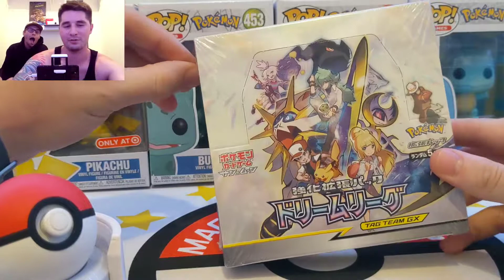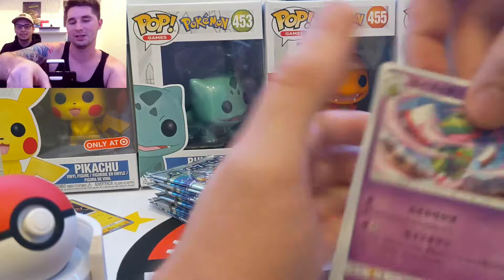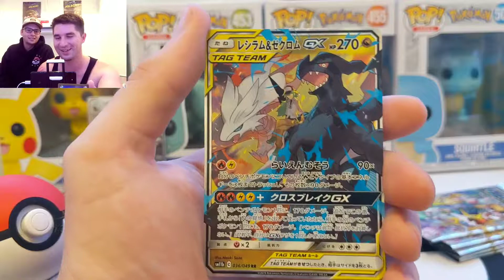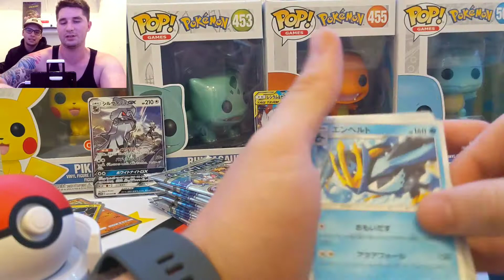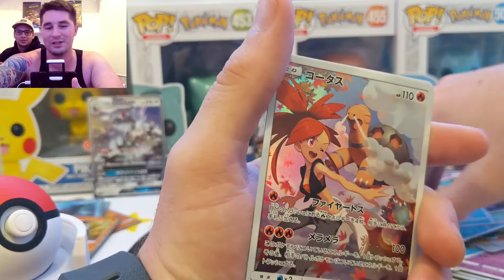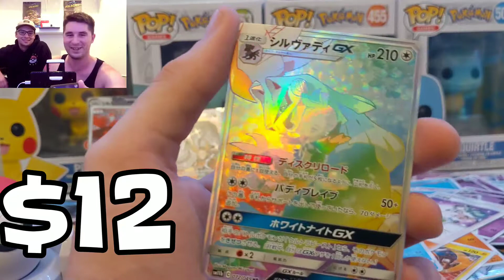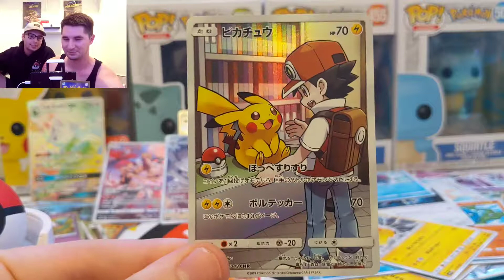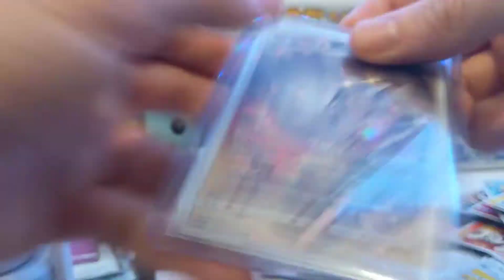Epic Japanese DREAM LEAGUE Booster Box Opening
► Contact MAC Daddy!

► I'm Mac daddy, just call me Mike. im just some dude trying to make something more of himself and share my passion, i love collecting and gaming, and spending time with my family.